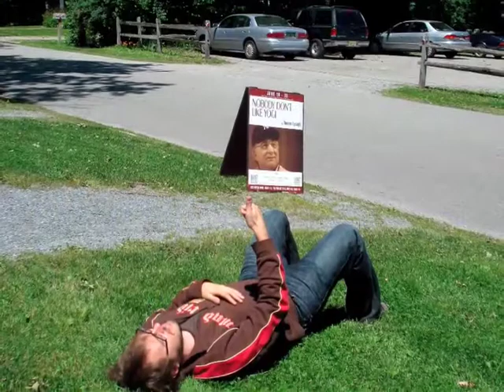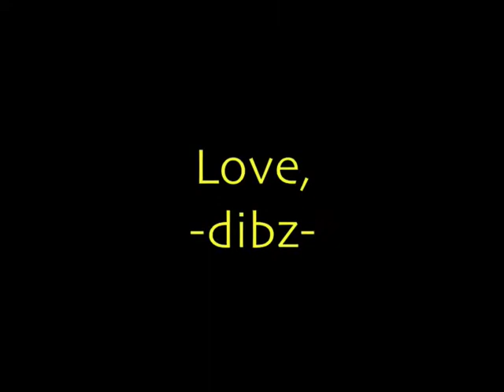DTF Summer 2008 Slide Show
Great pics from an awesome summer set to a killer tune.  enjoy.

love,
-dibz-